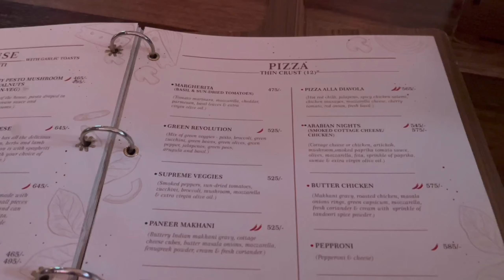My 21st Birthday Bash with Friends and Family: A Day to Remember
Birthday celebration at barbeque nation
Birthday celebration in barbeque nation
Birthday party
Emporium mall
Unlimited food
barbeque nation after lockdown
barbeque nation lake mall
barbeque nation review
best offer in barbeque nation
unlimited food buffet
birthday celebration
barbeque nation offer
Pirates of grill
Gurleen singh
barbeque nation new service and menu
barbeque nation unlimited food
Barbeque nation birthday celebration
Bbq birthday celebration
Barbeque nation birthday offer
Birthday in barbeque nation
Barbeque birthday celebration
Bbq nation
bbq
chandigarh birthday celebration at barbeque nation
bbq nation
bbq nation buffet
barbeque nation parkstreet
barbeque nation buffet kolkata
Bbq birthday celebration offer
Bbq nation birthday celebration
Fake birthday celebration at bbq
Barbeque nation fake birthday
Barbeque nation chandigarh sec 26
Barbeque nation birthday celebration 2023
Barbeque nation 2023
Barbeque nation sector 26 chandigarh
Birthday celebration at bbq nation
Birthday celebration in bbq
Barbeque nation Chandigarh
Birthday at barbeque chandigarh sector 17
Barbeque nation birthday song
Birthday at barbeque nation
Birthdya celebration at barbeque nation chandigarh
Barbeque nation free birthday cake
Birthday at barbeque nation chandigarh
21st birthday vlog